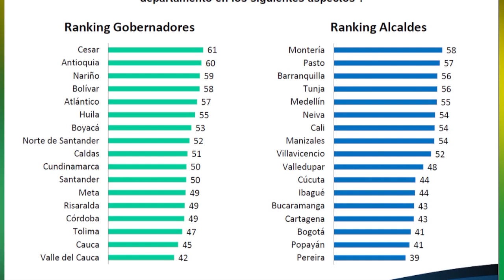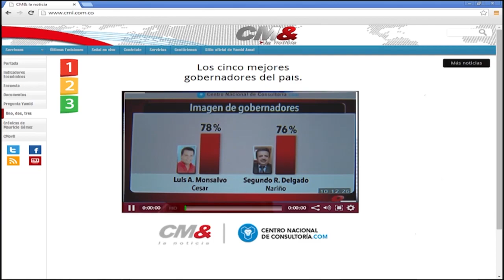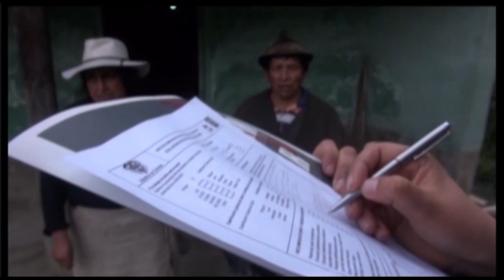Nariño Mejor al Día - Noviembre 7 de 2014.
En esta emisión vea: Estudio de Cifras y Conceptos ubica a Gobernador de Nariño en Tercer lugar por su capacidad de gestión; Definición de un Plan de Contingencia ante una eventual erupción volcánica del complejo Chiles y Cerro Negro.